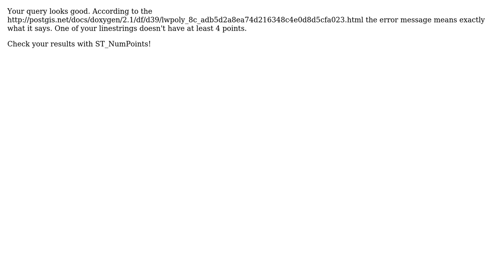GIS: PostGIS: ERROR: lwpoly_from_lwlines: shell must have at least 4 points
With thanks & praise to God, and with thanks to the many people who have made this project possible! | Content (except music & images) licensed under CC BY-SA | Music | Images & others | With thanks to user Laposhasu Acsa user JJD user CarlosRodLop and the Stack Exchange Network Trademarks are property of their respective owners. You are responsible for your own actions.